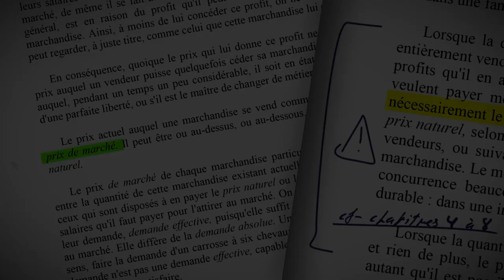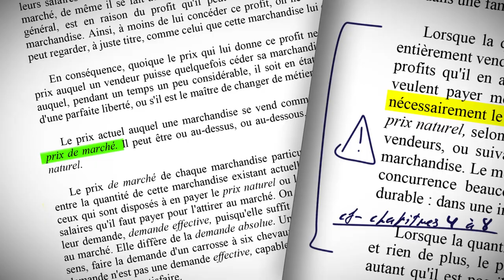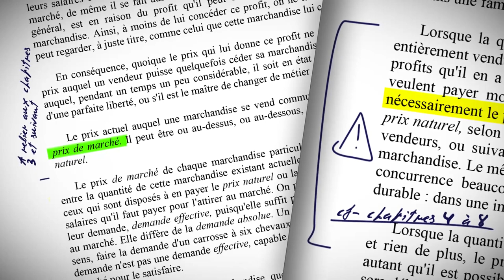Un manager peut-il être quelqu’un de bien ? [Ghislain Deslandes]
Imaginez un lieu où chacun pourrait se livrer à ses plus bas instincts et s'en donner à cœur joie. Un lieu où le mal pourrait être valorisé, où il serait tout simplement bien vu. [...]